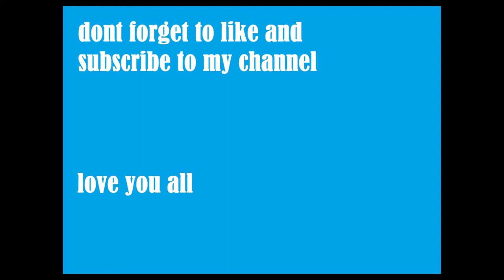HOW to MAKE a AXE from POPSICLE STICKS